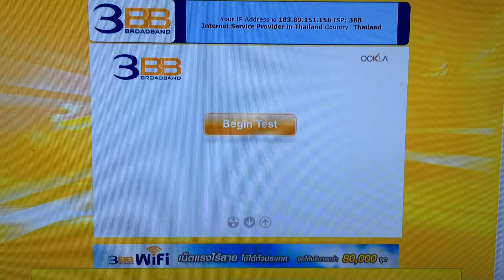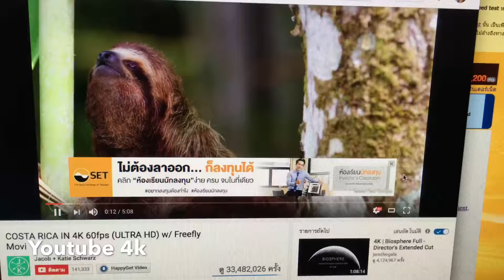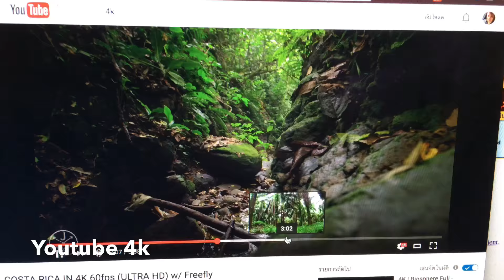ทดสอบ 3BB ความเร็วสุดติ่ง 200/10 Mbps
ความเร็ว 100/10 เปลี่ยนเป็น 200/10 เพิ่งสังเกตุวันนี้ เพราะกำลังจะทดสอบอุปกรณ์ Network  ตัวใหม่

อัพเดพใหม่เป็น 200/50 ครับ